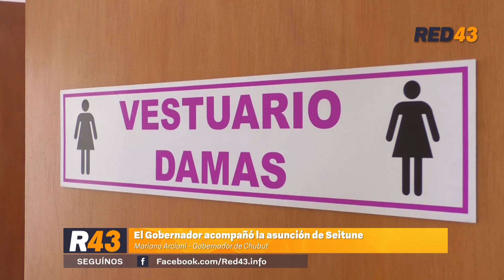Mariano Arcioni en Tecka